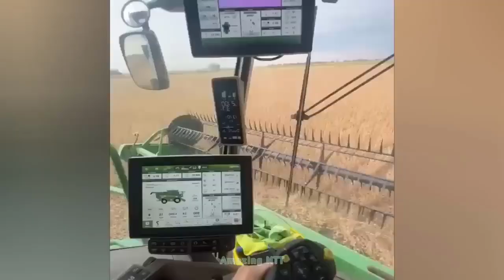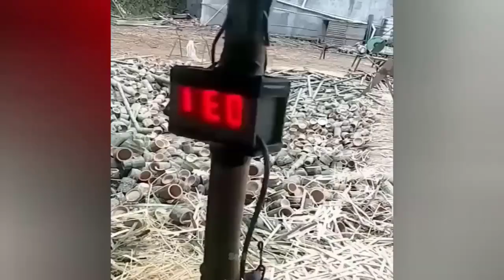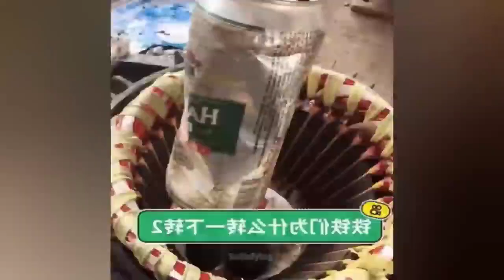Best Satisfying Video Compilation2024. Watching This Video For 10Minutes, Feel So Good Every Day.P63